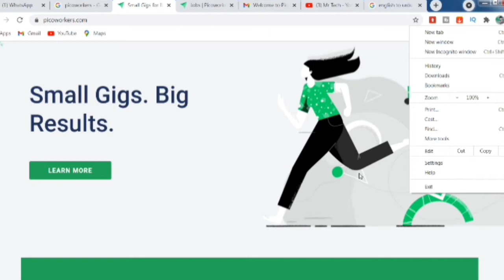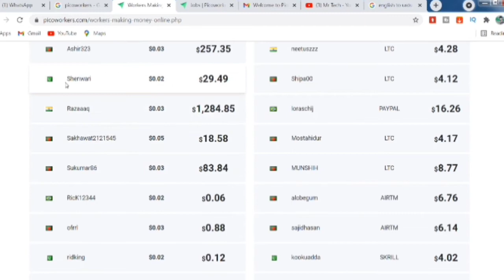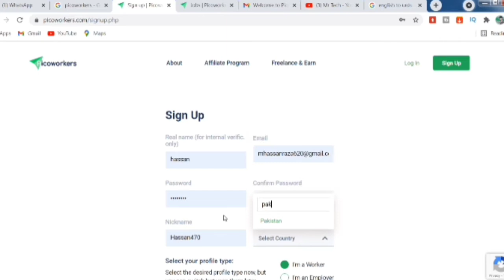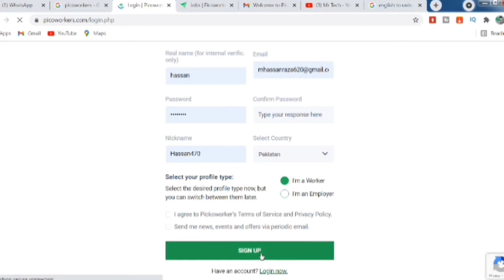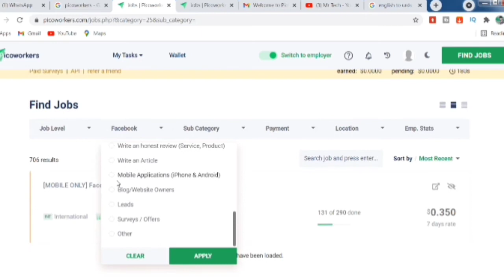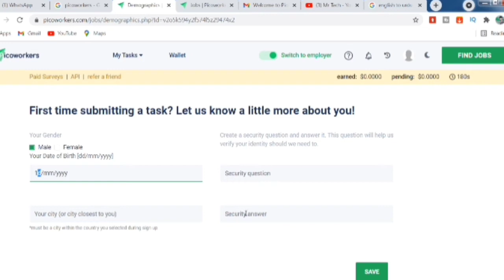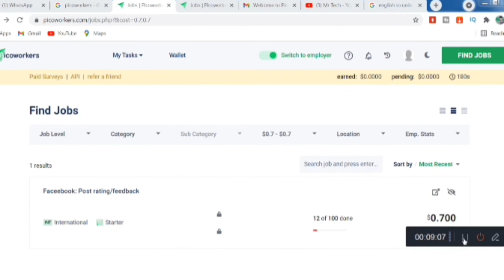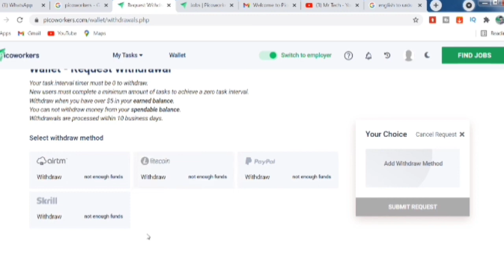Picoworkers Payment Proof | Freelance | Picoworkers How To Work | Part Time Job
picoworkers task kaise complete kare

work from home playlist link

picoworkers review
picoworkers tutorial
picoworkers payment proof
picoworkers withdrawal
how to withdraw from picoworkers
picoworkers singup
picoworkers how to work
picoworkers in pakistan
picoworkers marketing test
how to work on picoworkers
make money online in paksitan